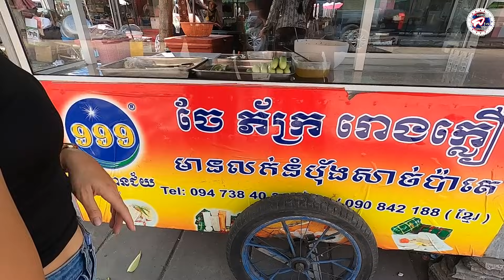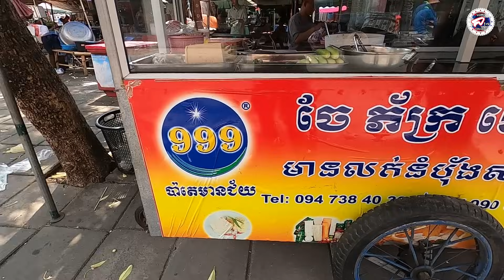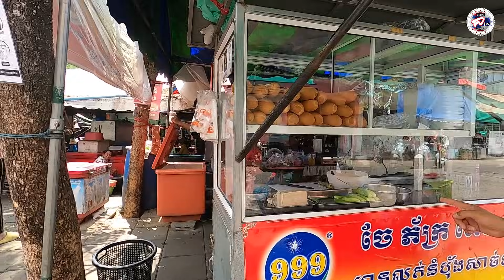เมนูนี้ไม่ได้มีแค่ประเทศลาวที่กัมพูชาก็มีสาวลาวพาชิมเปรียบเทียบลาว-กัมพูชา🇹🇭🇱🇦🇰🇭 l เขยลาว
บ่าวนิพล คำตากล้า
facebook.เเฟนเพจ